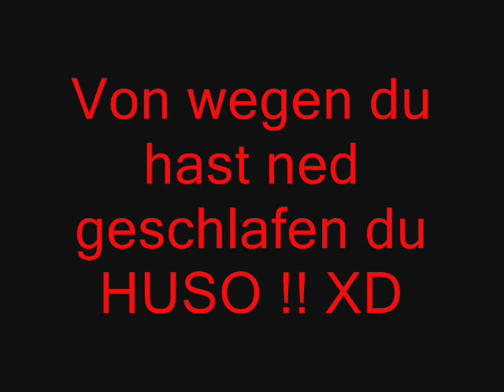Ultimate Remix-Fabi got PwN3D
Tja Fabi du Husoknecht haste wohl doch geschlafen